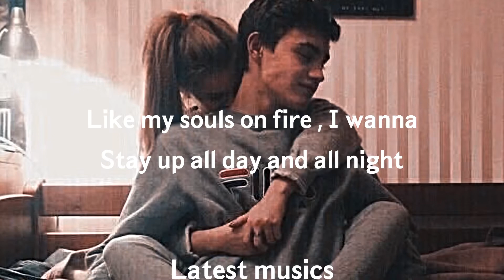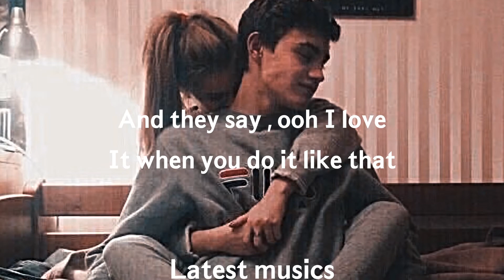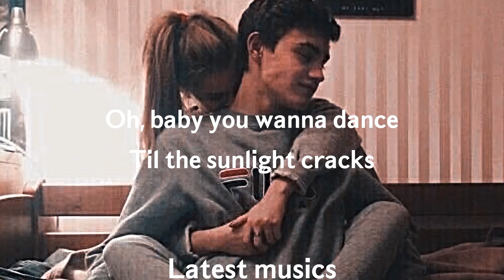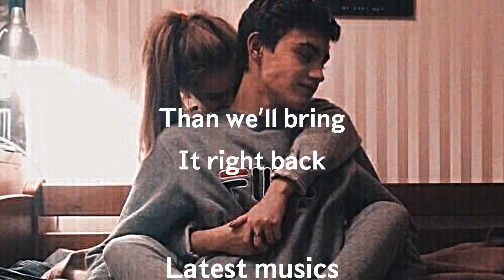Ed Shareen - Shivers (Lyrics)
And also share the video with friends